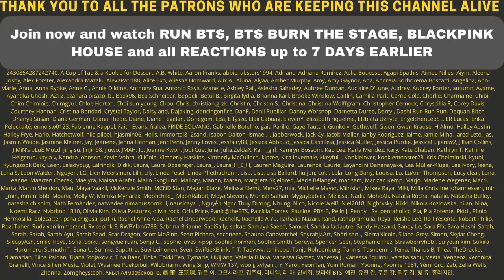I WASNT READY!😳😲😱 TWICE "MORE & MORE" M/V TRAILER - Reaction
TWICE "MORE & MORE" M/V TRAILER - Reaction
►Kpop TV Show Reactions & Early Acces:

Flo M.
Postfach 11 61
25442 Quickborn
Germany

Flo M.
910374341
Packstation 117
25451 Quickborn
Germany